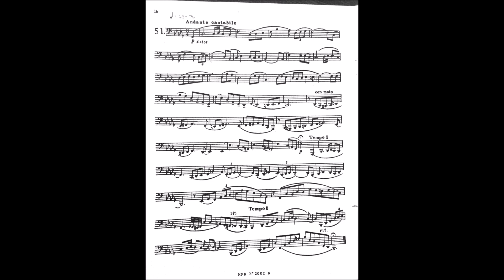2017-18 TMEA All-State Tuba Etude #2 (Blazhevich 51)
Etude #51, Andante cantabile from 70 Studies for BB flat Tuba by V. Blazhevich
Performed by Daniel Frost